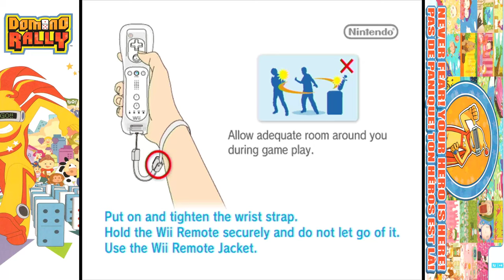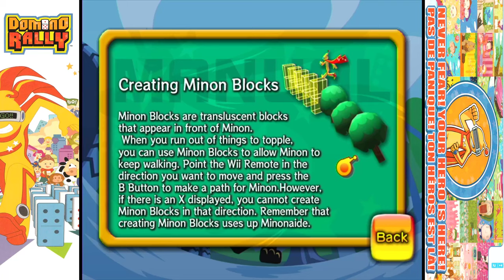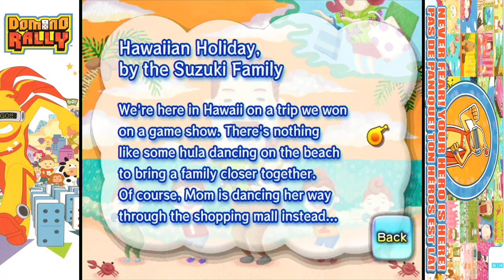Domino Rally Game Sample - Wii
In the vast sea of Wii shovelware exists titles so unique and tucked away that they offer exceptional gaming experiences... and then there are titles that, while not amazing, are at least playable. Wii's "Domino Rally" (also known more appropriately as "Minon: Everyday Hero" and "Go! Go! Minon") won't win any awards for excellence, but it's certainly a standout title on the system with unique gameplay, quirky characters and a throwback to the more experimental titles of the 16/32-bit days. Developed by Red Entertainment and published by Success (JP), Nordcurrent (EU) and UFO Interactive (US), the title is often compared to the cult classic game, "No One Can Stop Mr. Domino", though this is misleading; while there are a few basic similarities (constantly moving, toppling objects), they are vastly different overall. "No One Can Stop Mr. Domino" certainly runs with the Domino theme more, whereas Domino Rally uses Dominoes more as a backdrop for the story and basic gameplay components. It is the best game UFO published for the Wii besides "Ultimate Shooting Collection" (a collection of Japanese Milestone shooters).

In Domino Rally, players control Minon, an "Everyday Hero" in a yellow jumpsuit who inadvertently does as much harm as good, solving the problems of Domino Town's citizens using unconventional means and skillful running and jumping, unlocking the town's memories along the way. The game features eight steps/stages each with opening and ending cutscenes that move the wacky story along and usually end well but sometimes leaves the town in a mess. The game allows you to choose different routes by laying Dominoes at different sections using motion controls as well as execute combos and increase speed by timing your jumps and shaking the remote. There are also times when you'll need to stop due to obstacles or to chart your next path, which requires you to balance Minon in the process by tilting the remote, or else he'll fall. Laying dominoes and falling take "Minonaide" (energy), but falling has the added penalty of sending you back to the beginning of the level or your last save point.

The presentation is deliberately simplistic and runs at a smooth framerate and the soundtrack is nice with most tracks featuring Japanese vocals (cutscene vocals are campy but fitting). The gameplay is functional, but I'm torn at the same time -- the motion controls add as much to the experience as they take away... shaking for combos is fine, but balancing and aiming for routes gets caught up in increasing your speed and doing combos. The game is not hard due to a generous time limit for stages and recovering balance, but constantly losing combos or getting disorientated from camera changes or having to stop for balance or point for routes which could register better really breaks the immersion and synergy that a game like "Mr. Domino" possessed. There should have been a better way to navigate stages, but you can at least backtrack in most areas (just not go backwards) to get some practice in and most stages offer different objectives to clear them.

The game is short, initially weighing in at about two hours or less, but you can't access all the routes or skip the cutscenes until you've cleared the level at least once. New routes lead to new memories you can find and new possible scores to achieve, extending the life of the game for at least another hour or two for completionists. The game is not particularly difficult to find and currently dirt cheap, so if this is your jam then pick it up by all means. This is a video showing a fair deal of the game in action to get an idea of the the game's different objectives. Skip to 03:50 for gameplay to start. Enjoy.

Note: The Elgato/YT seem to make odd glitches at random points in the video that aren't apparent during recording, such as around 8:40. I'm not sure why as it doesn't affect all videos, but I'm pointing it out. Also, the ditty that plays at 12:50 or so is featured in several Doujin games.

- ADDITION -